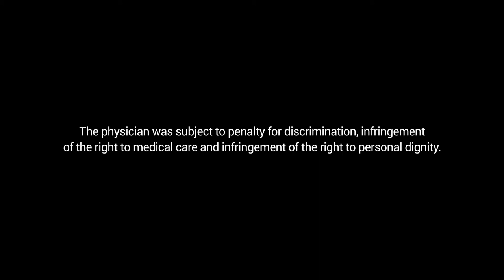Discrimination hurts – Hospital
We need to learn what human diversity is; we need to understand what acceptance and friendship means. Every day, millions of people face racial problems. Why not stop the negative feelings and try to make the world a better and nicer place? What is your opinion?

This film was broadcast for the first time at the Transylvania International Film Festival, inspired by a real story. Thank you, TIFF!